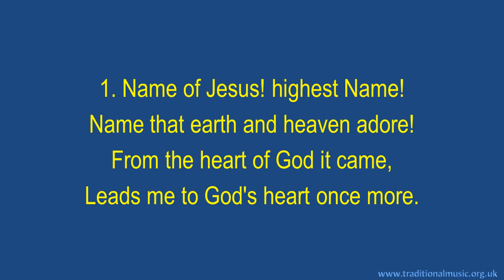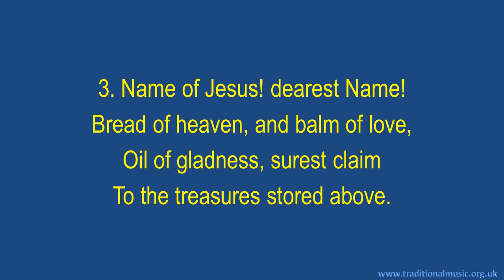Name Of Jesus! Highest Name! - Hymn Lyrics & Music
Name Of Jesus! Highest Name! - Christian Hymn & Spiritual Song Lyrics with Orchestral backing music.

LYRICS:
Name of Jesus! Highest Name!
Author: Gerhard Tersteegen; Trans. Mrs. Frances Bevan
Composer: From French Melody

Name that earth and heaven adore!
From the heart of God it came,
Leads me to God's heart once more.

Name of Jesus! living tide!
Days of drought for me are past;
How much more than satisfied
Are the thirsty lips at last!

Name of Jesus! dearest Name!
Bread of heaven, and balm of love,
Oil of gladness, surest claim
To the treasures stored above.

Only Jesus! fairest Name!
Life and rest and peace and bliss;
Jesus, evermore the same,
He is mine and I am His!

Thanks Rod